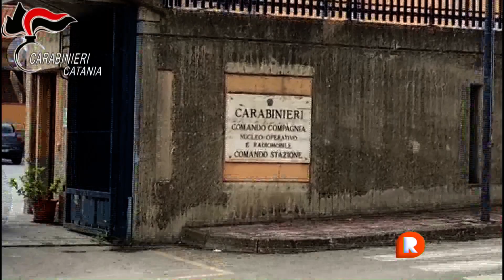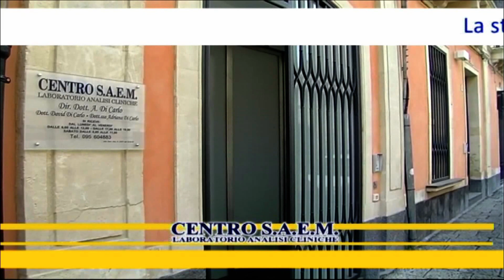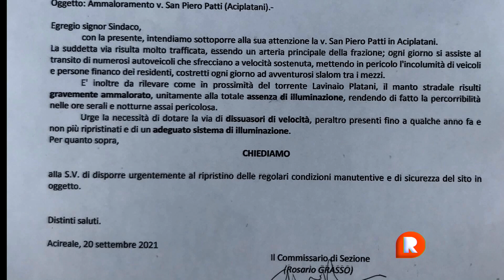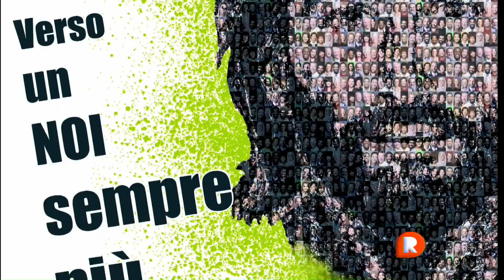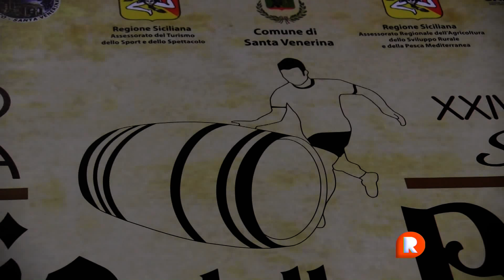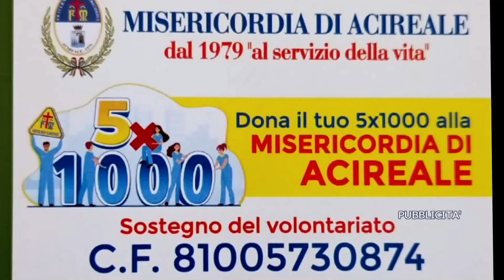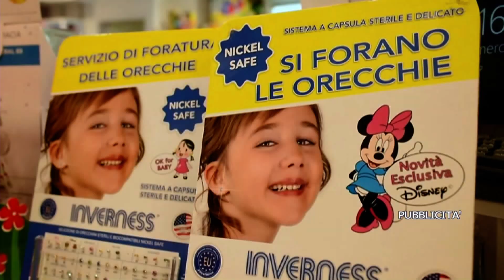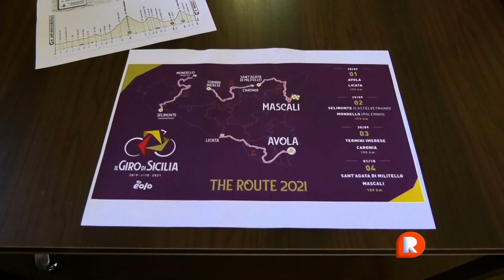TG REPORTER 25 SETTEMBRE 2021